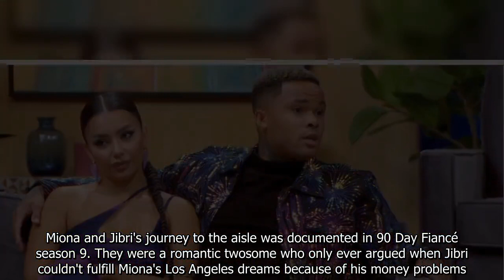90 Day Fiancé’s Jibri Bell Finally Reacts To Breakup Rumors After Miona’s Unusual Instagram Updates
90 Day Fiancé’s Jibri Bell Finally Reacts To Breakup Rumors After Miona’s Unusual Instagram Updates.
90 Day Fiance offers a unique look into the world of international dating and matrimony.